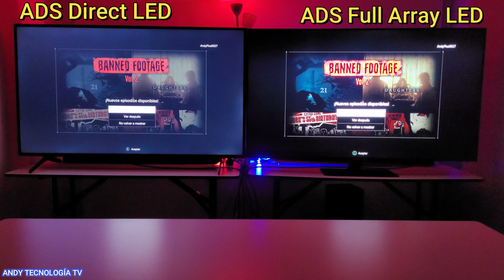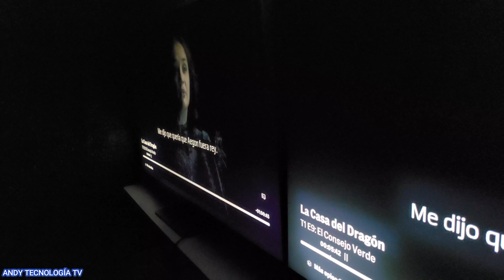Panel VA vs ADS vs IPS / Televisores LCD LED / FALD Mini LED / Direct LED / LED Edge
Ventajas y ventajas de un televisor con panel VA, Panel ADS y Panel IPS. También hay que mirar el tipo de tecnología de retroiluminación LED que puedan tener: Direct LED, LED Edge, FALD, Mini LED.

🔵ATTRIBUTION 🔵